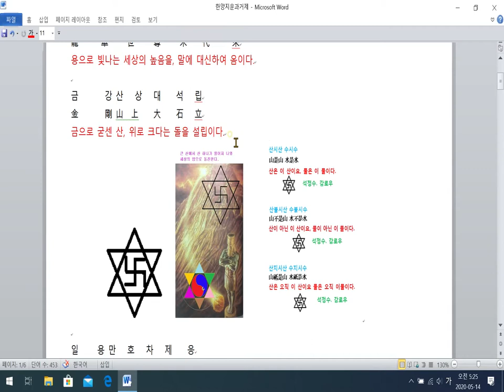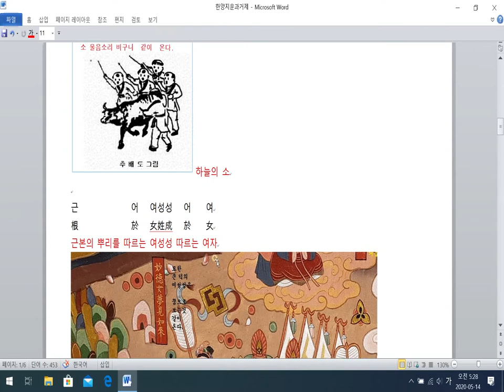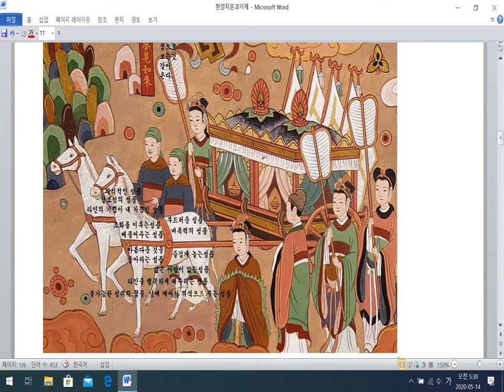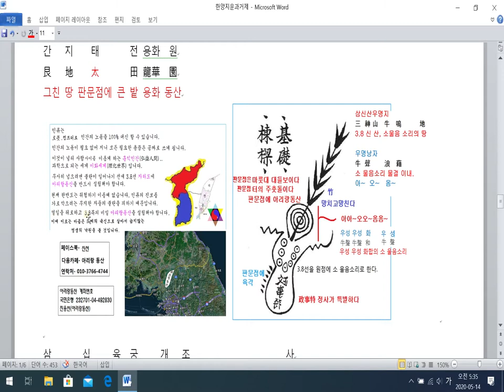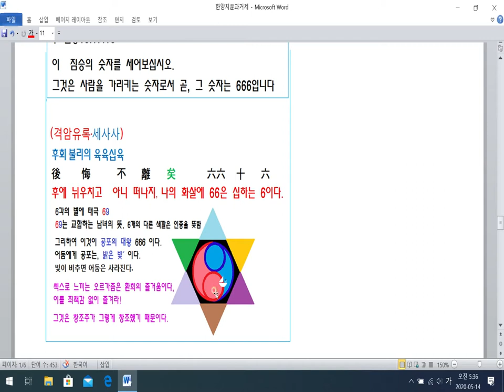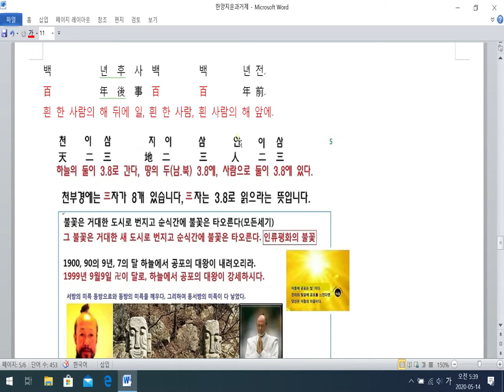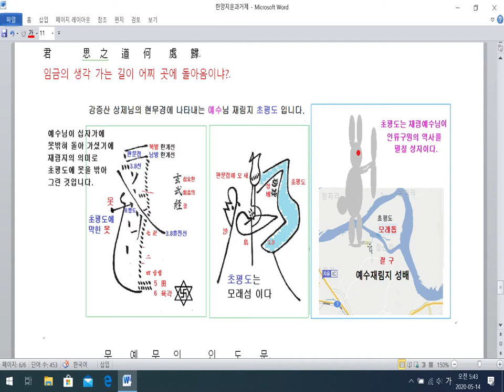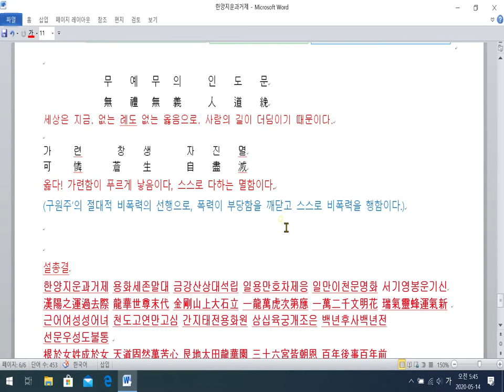설총비결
3.8선 자하도에 설립되는 구원의 방주 입니다.